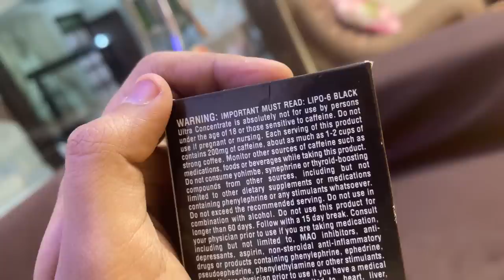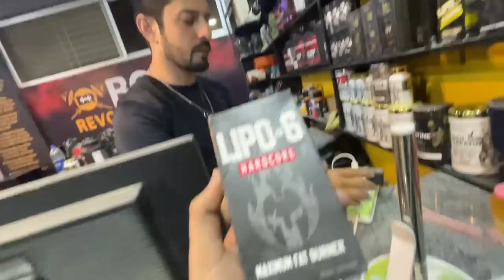HAMARA AIK PUG 🐶 BHAG GAYA😱